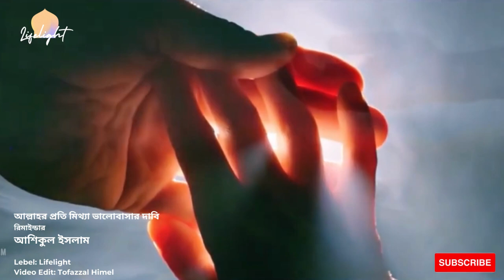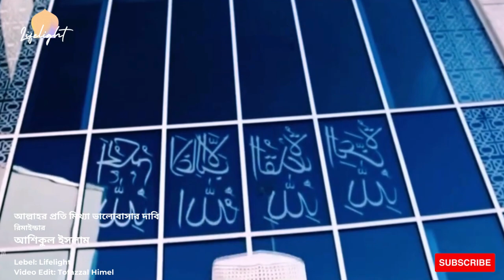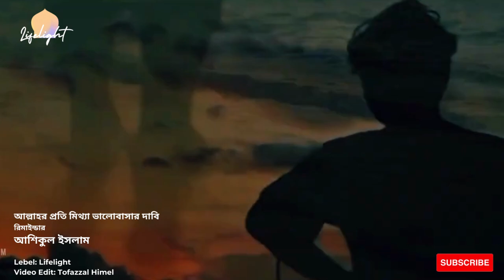আল্লাহকে ভালোবাসতে শিখুন আল্লাহ আপনাকে কখনোই ঠকাবেন না | ইসলামিক রিমাইন্ডার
Hey Guys. It's me Tofazzal Himel. This is my channel